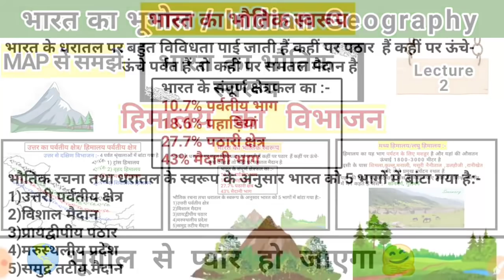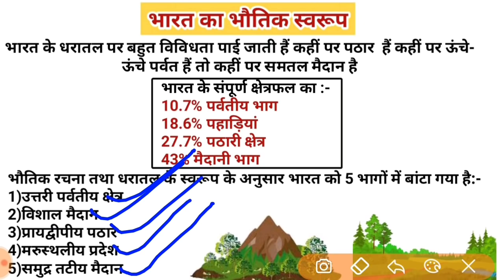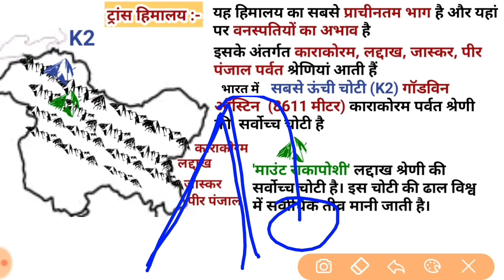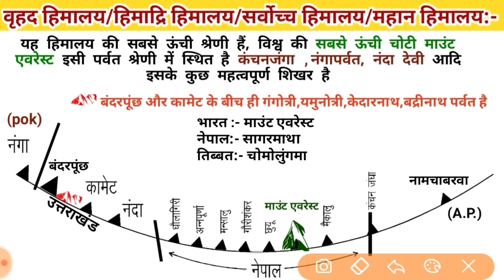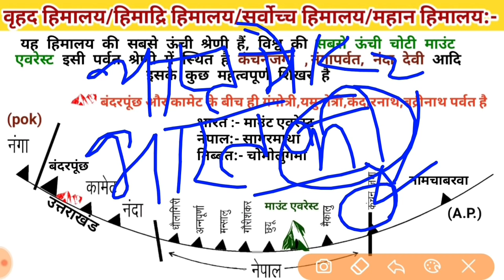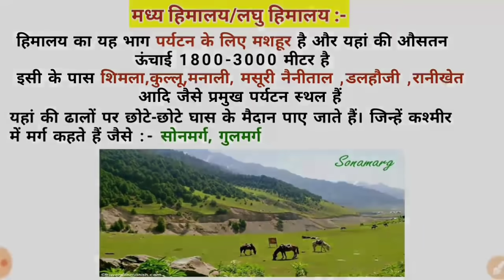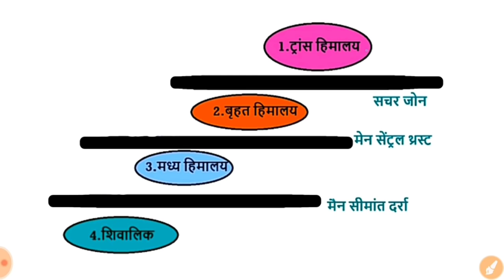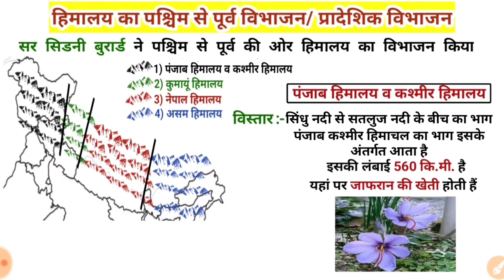भारत का भौतिक स्वरूप | हिमालय का विभाजन | Indian Geography | study vines official